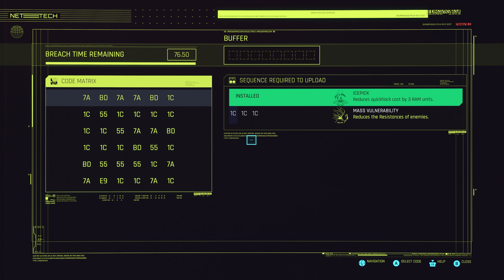Xbox Series X | CyberPunk 2077 Update 1.61 | E16 | Ultra Realistic Graphics Gameplay (4K) XSX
Channel Support:🙌
I Have More Playlist For You To Enjoy 🙌🏽
My Xbox Series X (XSX) Setup;
Xbox Series X
Elgato 4K60 S+
Xbox Stereo Headset